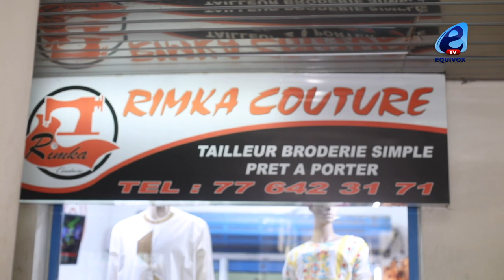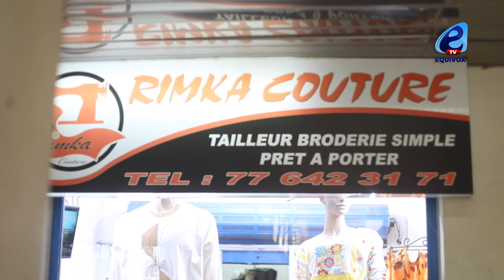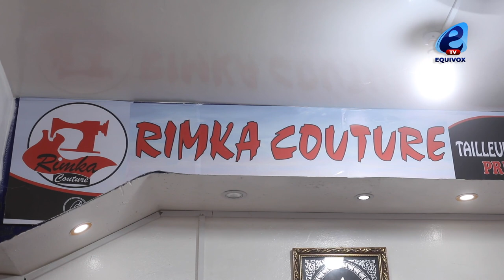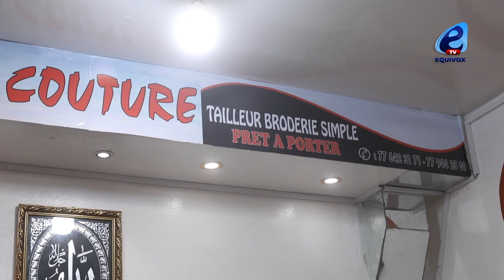RIMKA COUTURE: MA RELATION AVEC WALLY SECK ET PAPE DIOUF, JE SUIS DE GUÉDIAWAYE MAIS MODOU LO SAMA..